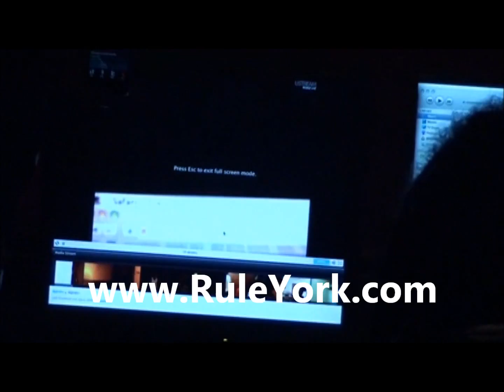In The Studio with Ja Rule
Watch this footage of Ja Rule in the Mpire Studios, NYC as he talks about his new the new album "Renaissance Project", Expensive Watches, Soulja Boy, Poker and Mpire Music Group. @DoeDoLLa